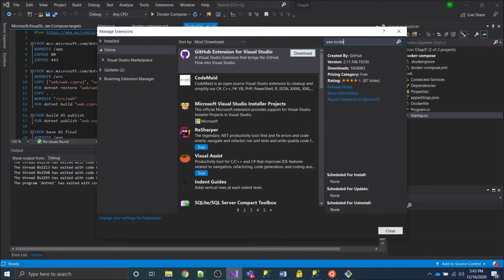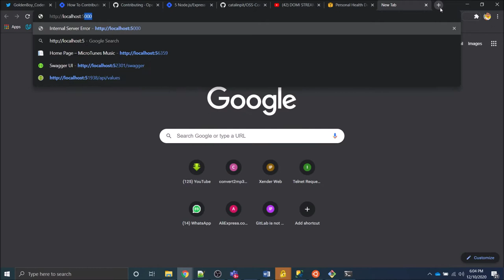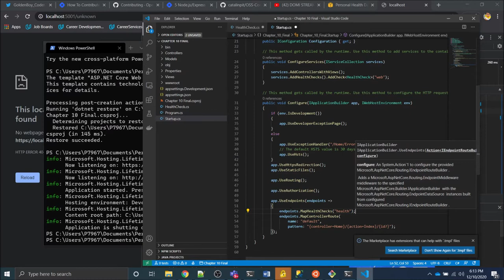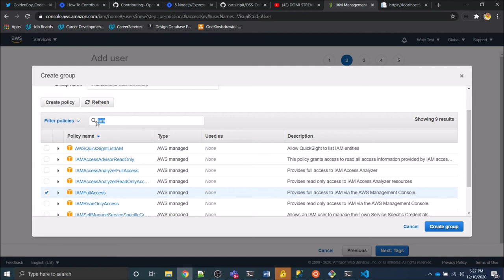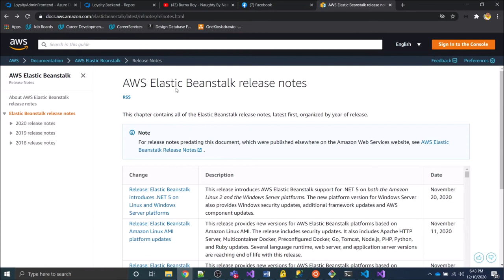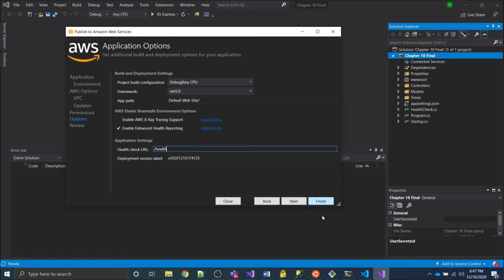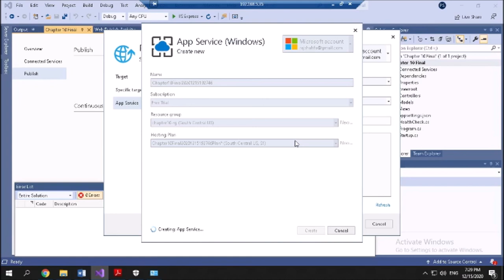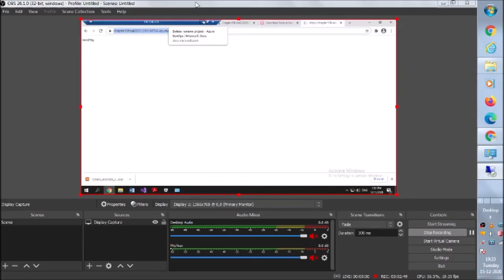ASP.NET Core 5 for Beginners | 10. Deploying to AWS and Azure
This is the “Code in Action” video for chapter 10 ASP.NET Core 5 for Beginners by Ed Price, Andreas Helland, Jeffrey Chilberto and Vincent Maverick Durano published by Packt. It includes the following topics:
00:13 Working with AWS
02:27 Creating a sample ASP.NET Core web application
05:05 Adding a health endpoint
09:18 Publishing to AWS
11:30 Publishing from AWS
19:26 Publishing to Azure

ASP.NET Core 5 for Beginners is a practical guide for developers for building dynamic and powerful web applications with the ASP.NET Core framework and C#. From basic ASP terminologies to creating a single-page application, and from testing and maintaining the app to deploying it on the cloud, this book covers everything you need to get started.

Video created by Emefile Francis